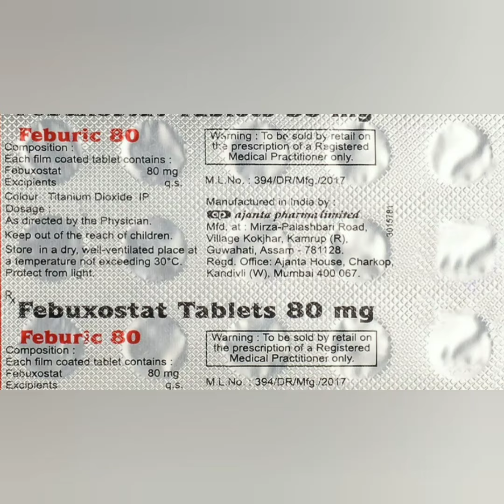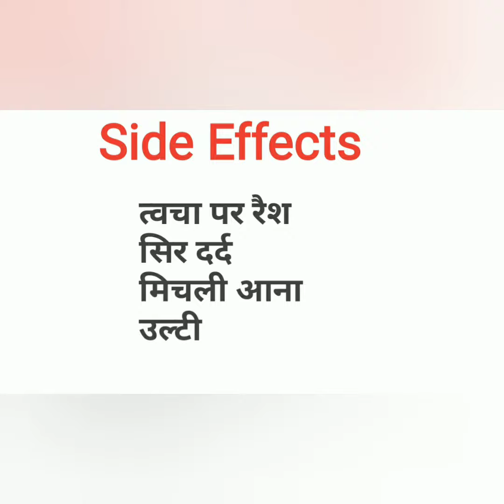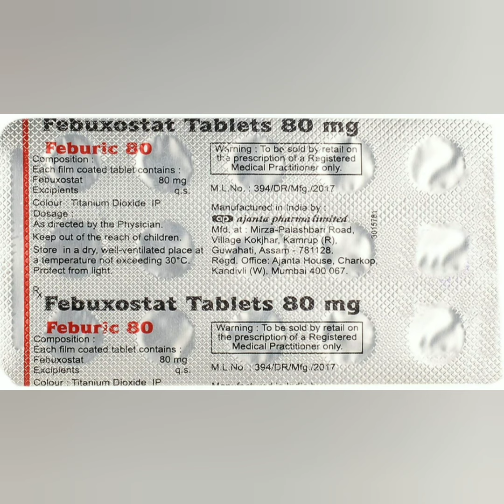Feburic 80mg Tablet uses in Hindi || Febuxostat 80mg Tablet I. p.